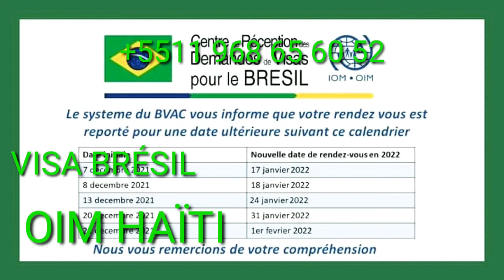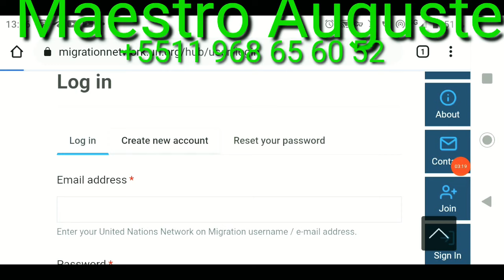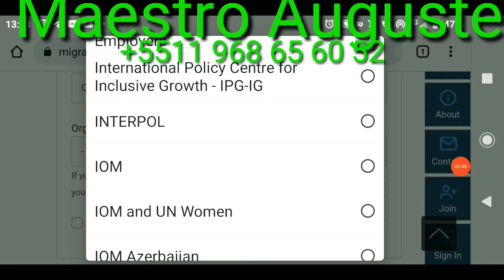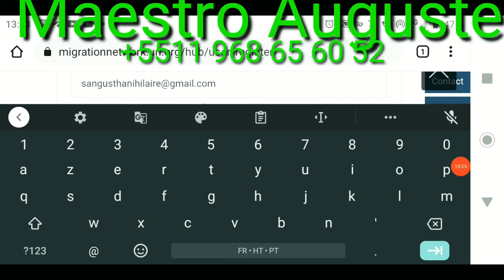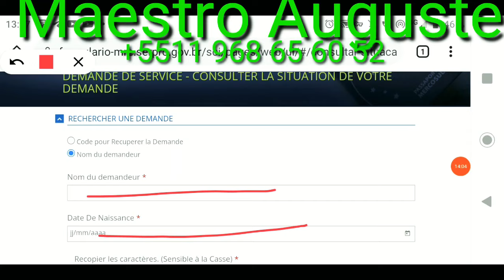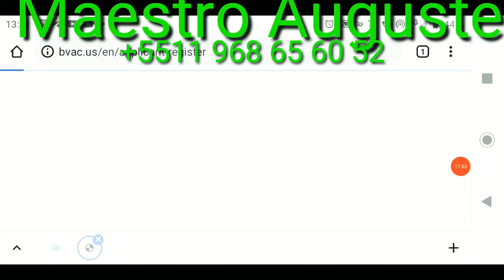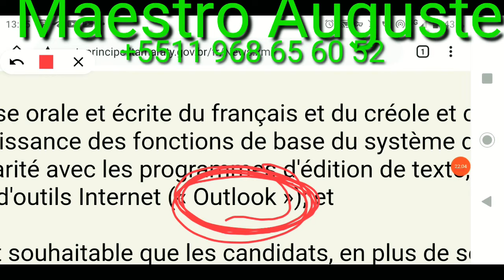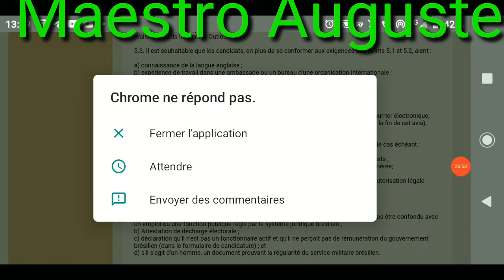VIZA BRÉSIL, RANDEVOU, RANPLI FÒMILÈ,MEN KÒMAN POU NOU VERIFYE SI DEMAND LAN AJOU ET RÉER EMAIL NOU